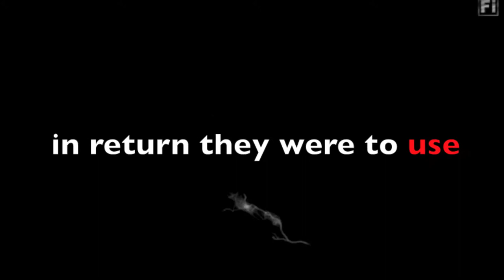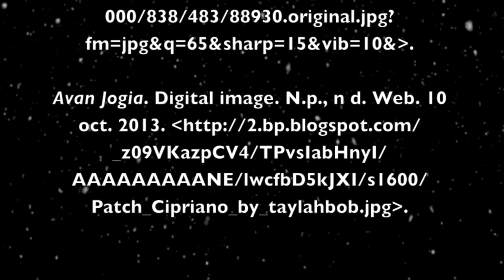Maximum Ride: The Final Warning by James Paterson trailer by Emily for grade 9 ENG